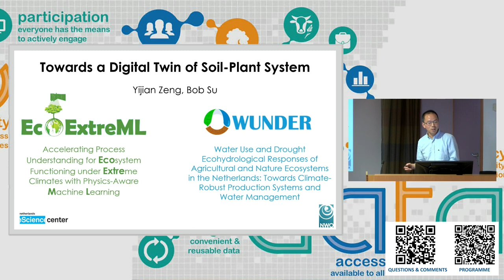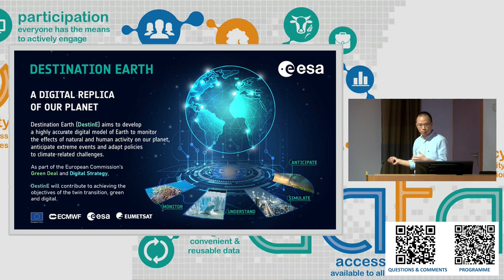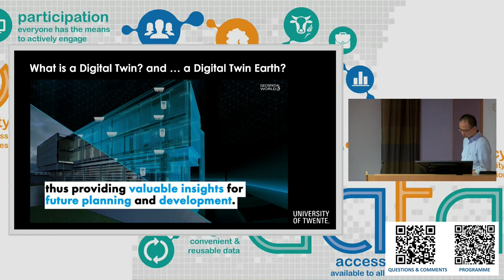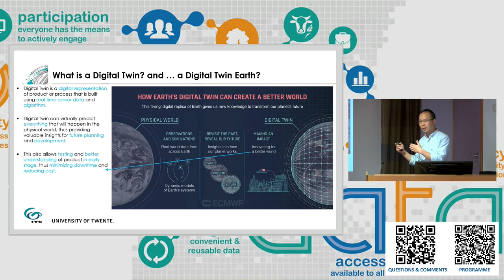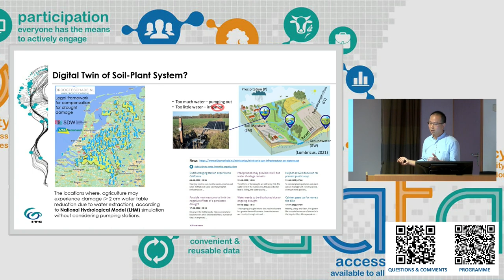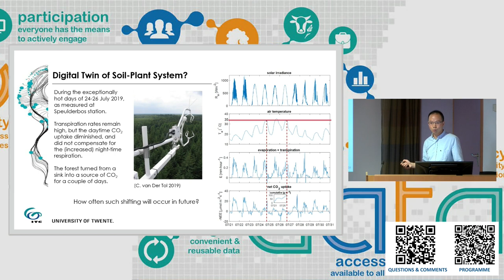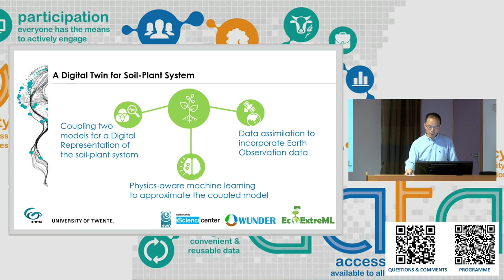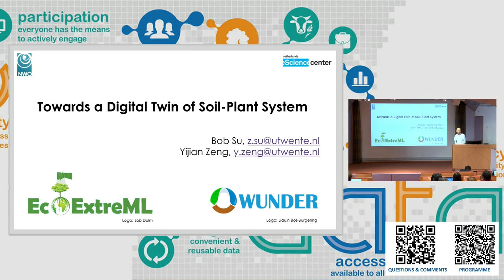Towards a Digital Twin of Soil-Plant System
Dr. Yijian Zeng (ITC-WRS) presents "Towards a Digital Twin of Soil-Plant System".

Abstract:

Climate projections strongly suggest that the 2022 sweltering summer may be a harbinger of the future European climate. Climate extremes (e.g., droughts and heatwaves) jeopardize terrestrial ecosystem carbon sequestration. The construction of an open digital twin of the soil-plant system helps to monitor and predict the impact of extreme events on ecosystem functioning and could be used to recommend measures and policies to increase the resilience of ecosystems to climate-related challenges. A digital twin refers to a highly interconnected workflow, with a data assimilation framework at its core to combine observations and process-based models, meanwhile accompanied by an interactive and configurable platform that allows users to create and evaluate user-specific scenarios for scientific investigation and decision support. Creating an open digital twin means creating a digital twin following Open Science and FAIR principles, both for data and research software. In this contribution, the STEMMUS-SCOPE model was used as an example to develop an open digital twin of the soil-plant system. We suggest our recently developed open digital twin infrastructure could serve as the backbone for an interoperable framework to facilitate the digitalization of other Earth subsystems (e.g., by simply replacing the soil-plant model). In addition, we show how software not designed initially as open can be adopted to create an open digital twin using containers - standardized computational environments that can be shared, reused and that foster reproducibility.